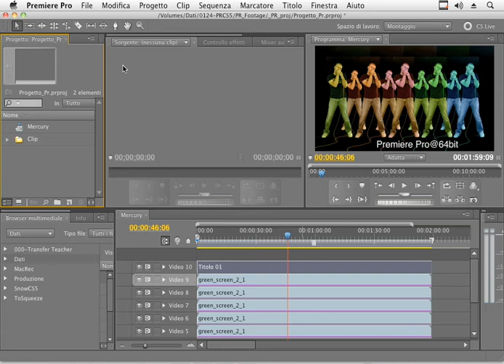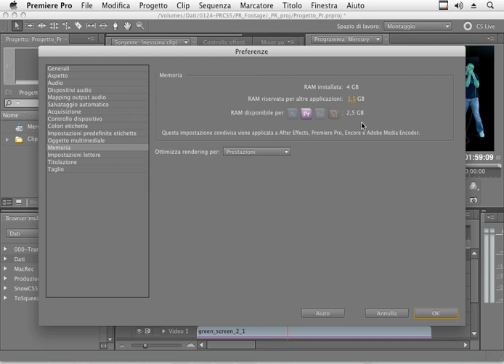Corso Premiere CS5 - Le novità del supporto a 64 bit (tutorial) Italiano HD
Il videocorso di Adobe Premiere CS5, della durata di 17 ore , è acquistabile dal sito

Il video è sicuramente un media affascinante: tutti noi vorremmo sentirci registi per un attimo e vedere i nostri ricordi o il nostro lavoro scorrere sul monitor così come li vediamo nella nostra memoria, o come il cliente li vorrebbe vedere... ma che problema se non si conoscono gli strumenti!

Ci sono due frecce ora al tuo arco: il software Premiere Pro CS5, ricchissimo di nuove funzionalità che semplificano la vita sia ai professionisti che ai videoamatori, e il nostro videocorso, approfondito, dettagliato e soprattutto piacevole da seguire!